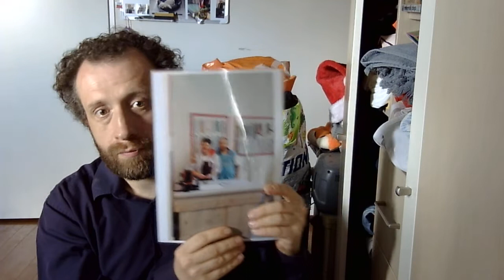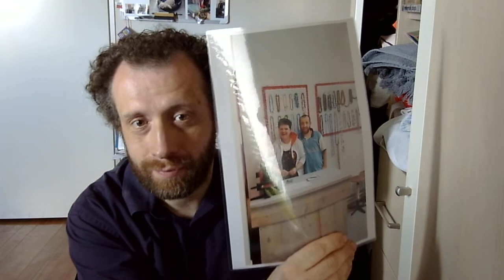WIN 20220409 15 11 47 Pro ronald Janssens 40 apr 10 -4 18.30